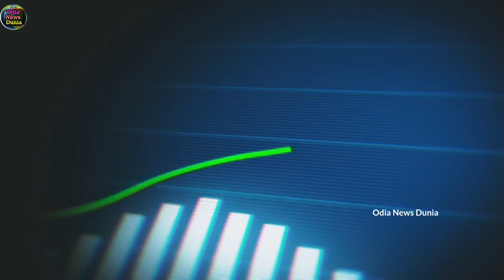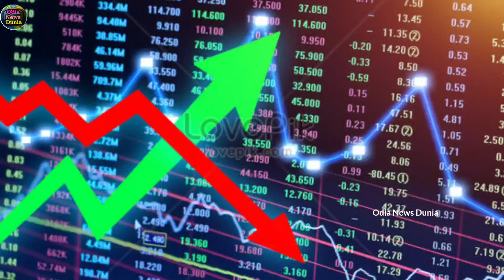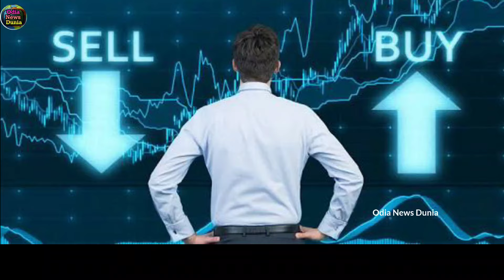Pm Modi big Update ମୋଦୀଙ୍କ ଭବିଷ୍ୟବାଣୀ ଏକଦମ୍ ଠିକ୍! ଯିଏ ଭରସା କଲା, ସେ ପାଇଲା… ୪୨ ଲକ୍ଷ କୋଟି ଆୟ